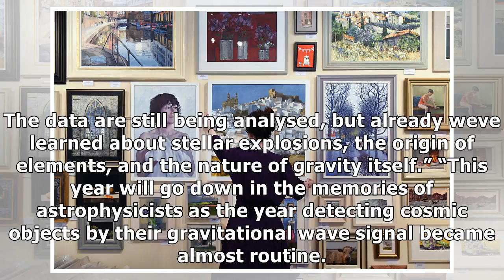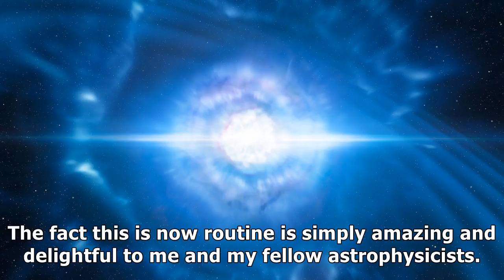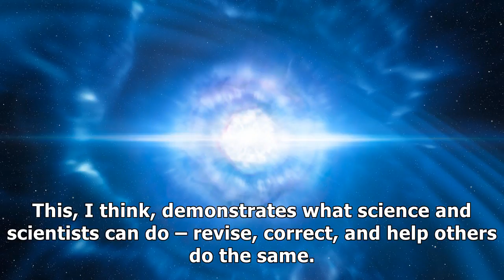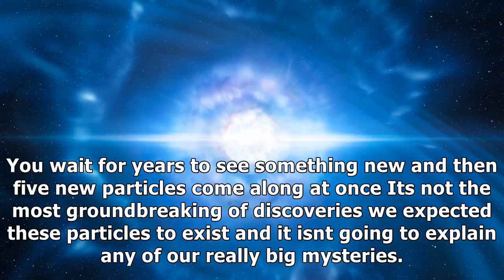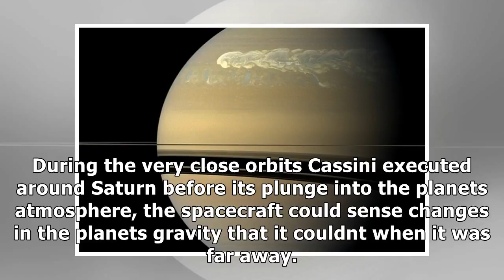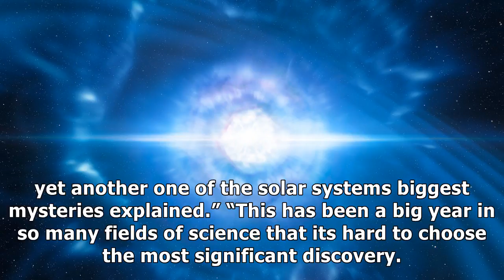We asked 7 scientists what their favourite discovery of 2017 was